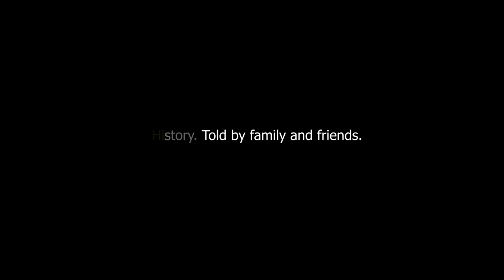The Bull Official Trailer